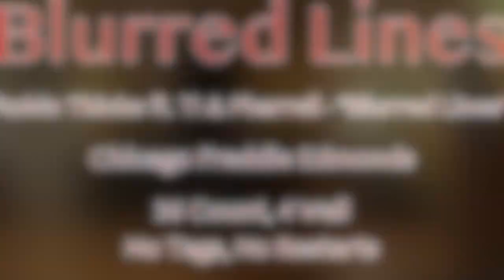Called Line Dance Demo: "Blurred Lines" (Virtual Line Dance Class Series) Session #38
Line dance: "Call Me Señorita"
Level: Beginner
4 Wall
Choreographed by Chicago Freddie Edmonds

These videos were created as part of DanceOut Atlanta's online line dance classes held for its community members during the 2020 COVID Pandemic Shutdown. The videos were designed to allow attendees to follow along while dancing to the line dance, as steps, counts, tags, restarts, and wall orientations were called. These have now been made available in the event that dancers may find them useful for line dance practice and at-home learning.